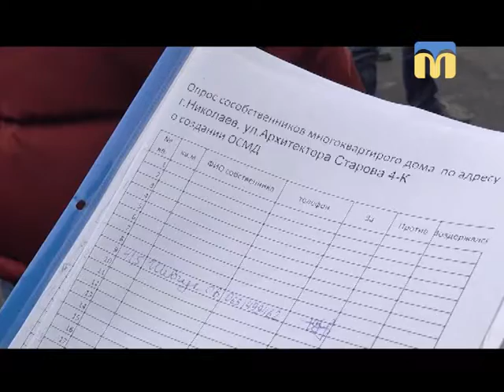Телевізійні новини Миколаївщини - 08:00 — (26.03.2018)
Інформаційна картина дня (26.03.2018) поглядом кореспондентів телеканалу “Миколаїв” (випуск новин — 08:00):
- дива на вул. Архітектора Старого, 4 - К: забудовник обіцяє зелену зону - працівники ЖЕКу зводять приватну автостоянку - в підвалах стоїть вода;
- Відкритий міський телевізійний конкурс молодих виконавців сучасної пісні і танцю «Обрій».